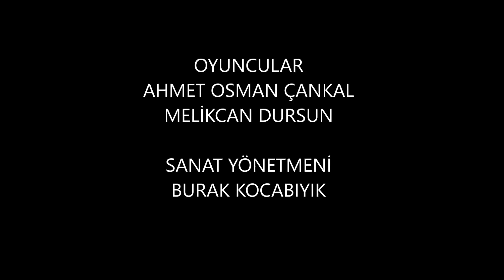ÖĞRETMEN KAMU SPOTU 2: Öğretmenim Yazılıları Okudunuz mu?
Öğrencilerin yazılı sonucu öğrenme merakı ve öğretmenin çelik sabrı(bir yere kadar). :)
Yazan ve Yöneten: Abdullah DÜĞER
Oyuncular: Ahmet Osman ÇANKAL
                    Melikcan DURSUN
Sanat Yönetmeni: Burak KOCABIYIK